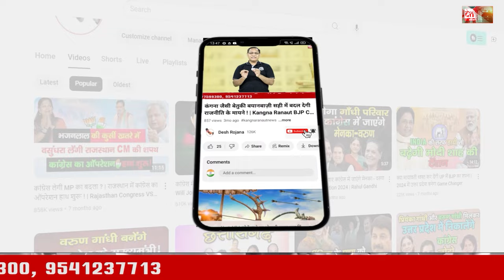1 August 2024 Haryana News: हरियाणा की बड़ी खबरें | Haryana Breaking News Live Today | Hindi News